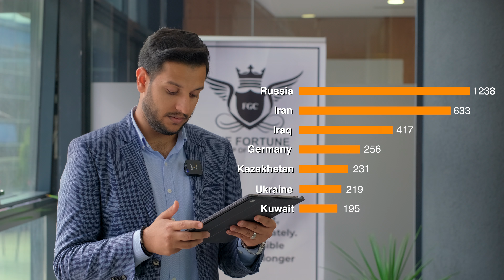Foreign investment in August 2022 in Real Estate Turkey | Fortune Insights | Fortune Group Turkey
Foreign investment in August 2022
Fortune Insights
Turkish Passport
Investment in Turkey
Investment in Real Estate
Fortune Group Turkey
Adil SAMI

▶️ Our Core Services:

• Our Core expertise is Property Investment
• Property Management
• Business investment
• Mergers and Acquisitions
• Property Furnishing - interior designing